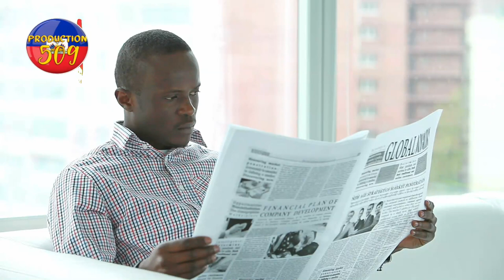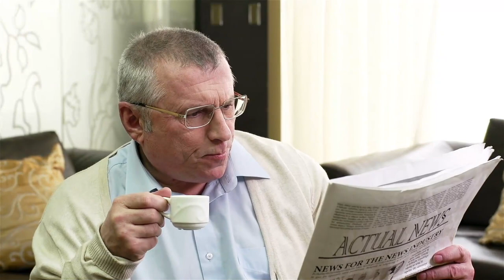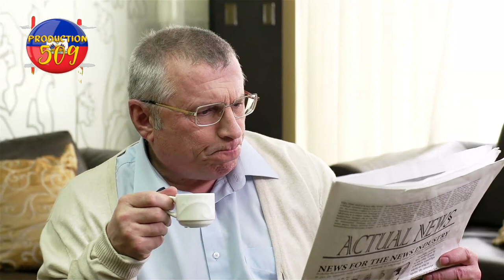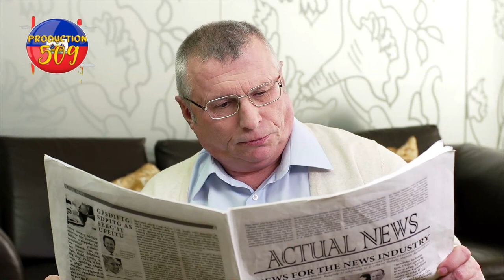chèf gang tchouko li menm ki ranplese koleg cha ti magalie fe towo wa pran souf nan bouda tèlanm yo